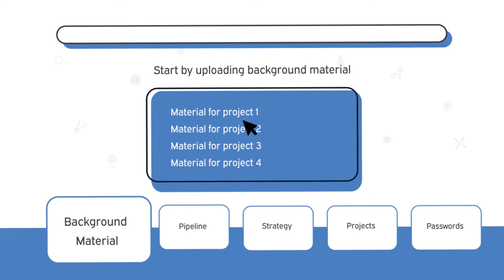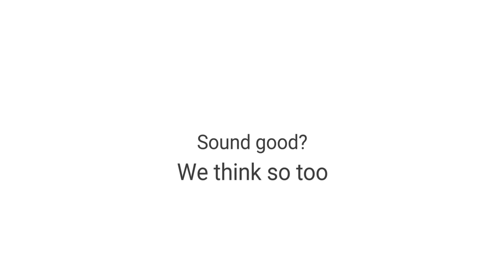The FreeMind Group's Collaborative, Cloud-Based Workspace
Learn about the FreeMind Group's collaborative, cloud-based workspace, and how it can help you maximize your non-dilutive funding potential.